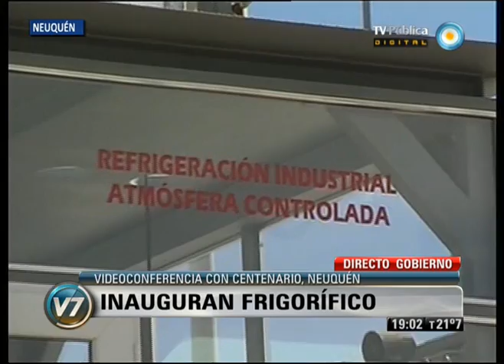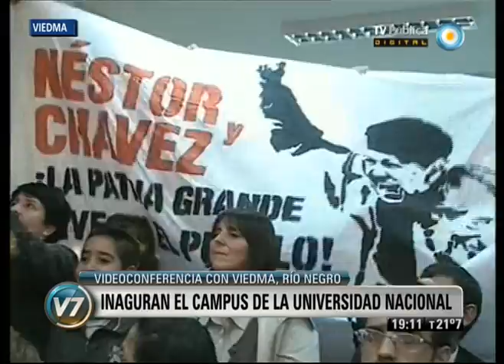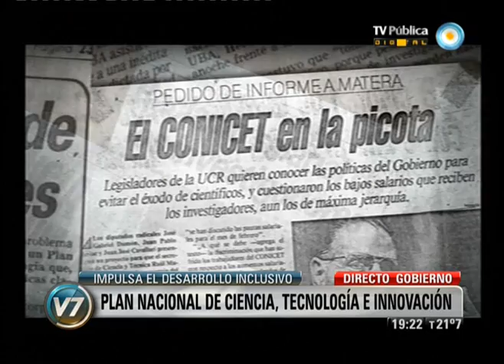Visión 7: Lanzamiento del Plan Argentina Innovadora 2020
La presidenta Cristina Fernández de Kirchner presentaró el Plan Nacional de Ciencia, Tecnología e Innovación. Argentina Innovadora", que contiene los lineamientos más importantes en materia de política científica, tecnológica y de innovación para los próximos años. Emitido por Visión 7, noticiero de la TV Pública argentina, el martes 12 de marzo de 2013.